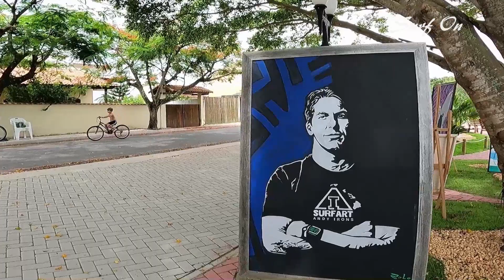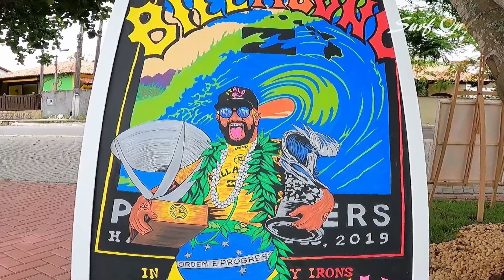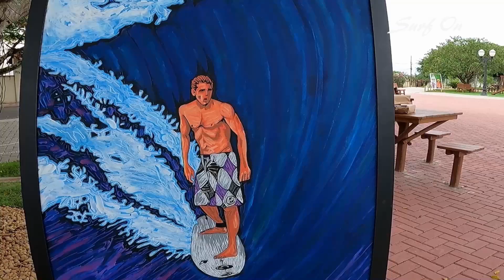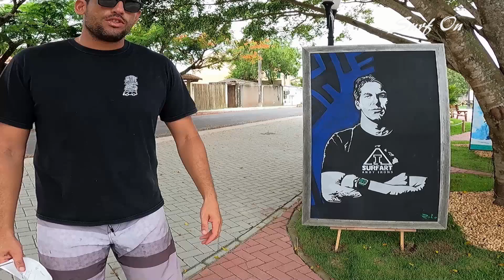EXPOSIÇÃO DO SURF 2 POLOSURFDESIGNS 3ª EDIÇÃO 2020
TEMOS  MUITO  MAIS  PRA  VC  !!!

LUIZ IGNÁCIO GUIMARÃES - IMAGENS
LUCINARA RODRIGUES - PRODUÇÕES
SURF ON - EDIÇÕES